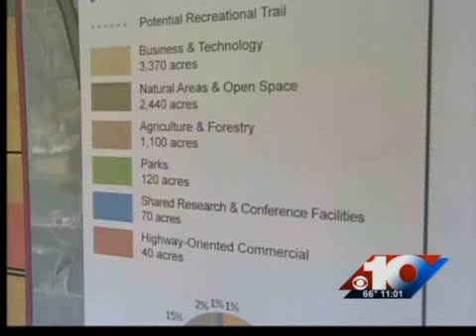Final public meeting on Newport site